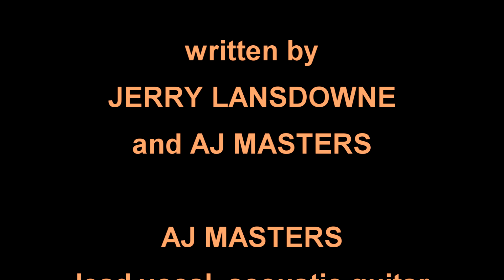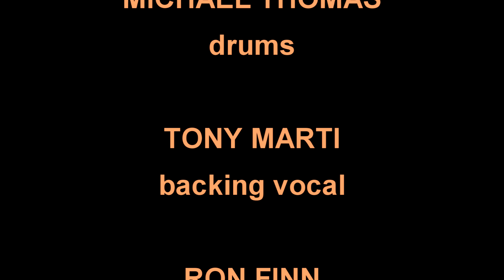"Lonely Together"...AJ Masters Live 1987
One more performance by AJ Masters in 1987 on Nashvilee Networks New Country program. Another great song written by AJ in collaboration with Jerry Lansdowne. In the band, Charlie (Alan) Rich Jr, Chad Watson, Michael Thomas, Tony Marti, Ron Finn, and Gary Morse. Some problems with the original digital transfer, but so it goes.